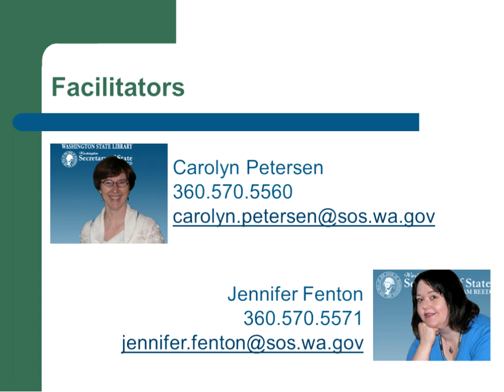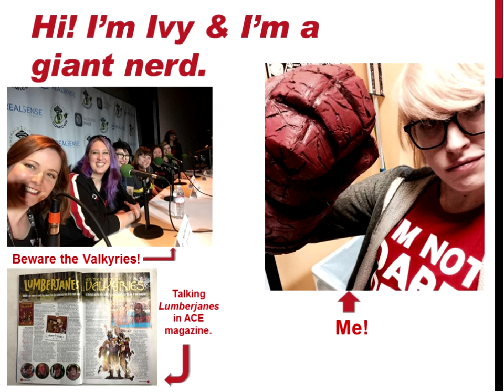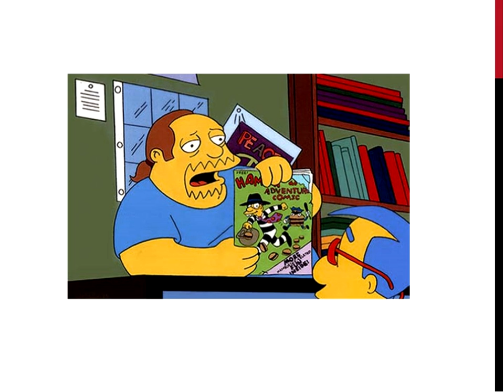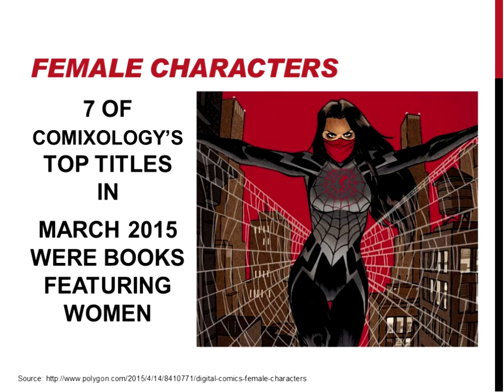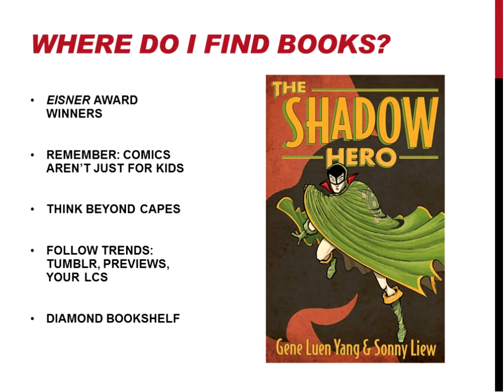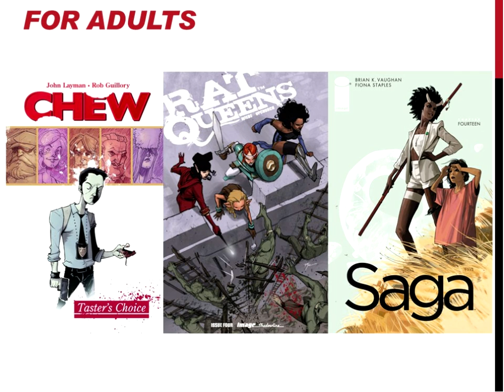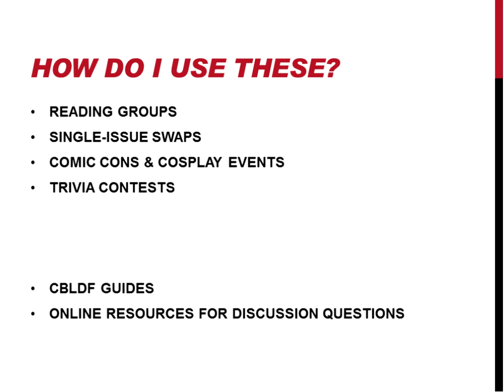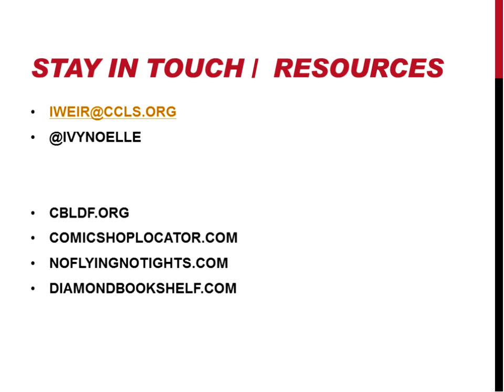First Tuesdays: Graphic Novels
6/2/2015
Comics and graphic novels are a medium that is changing and progressing at lightning speed. As the popularity of comics becomes more widespread, librarians are in a unique position to build comic collections that engage readers while starring protagonists of different perspectives and backgrounds. In this session, I will cover how librarians can build diverse graphic novel collections, stay on top of trends, and incorporate diverse graphic novels into your library program to stimulate exciting and educational discussions. Presented by Ivy Noelle Weir.